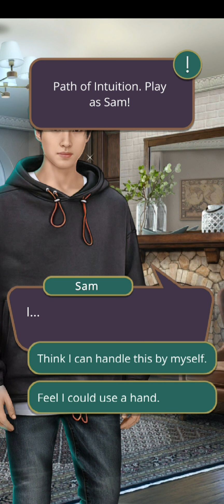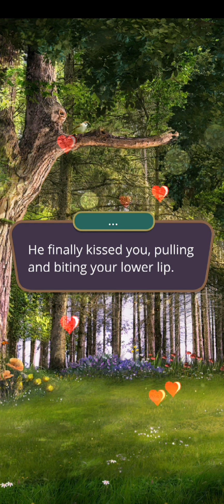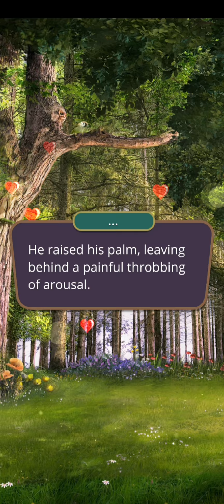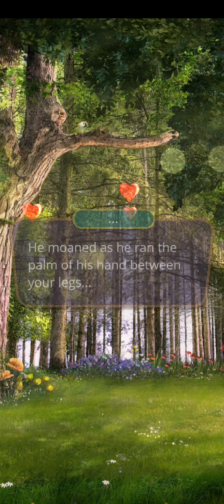Chasing You: Season 1 Episode 8 | Sam | Intuition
Chasing You: Season 1 Episode 8
Sam route | Intuition path

Diamond choices except hair and clothes. Download Romance Club - Stories I Play now!